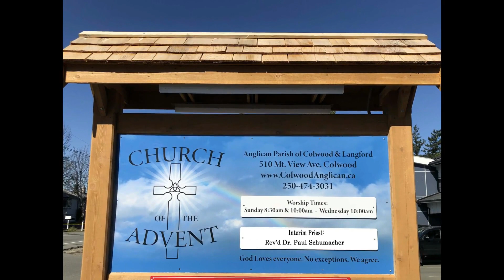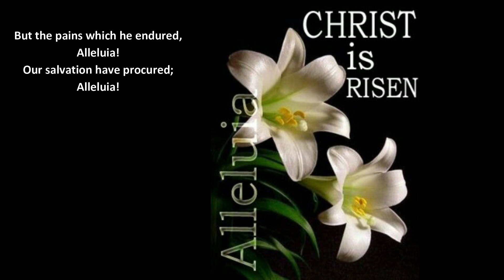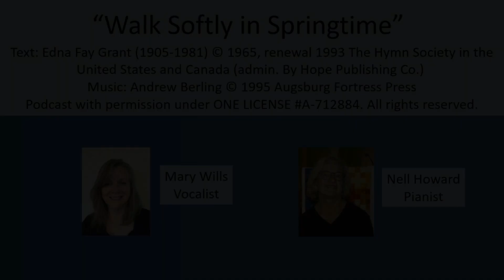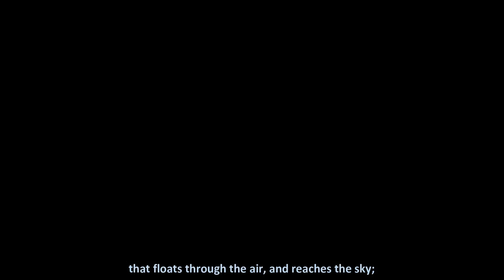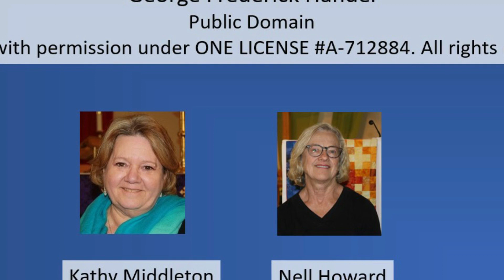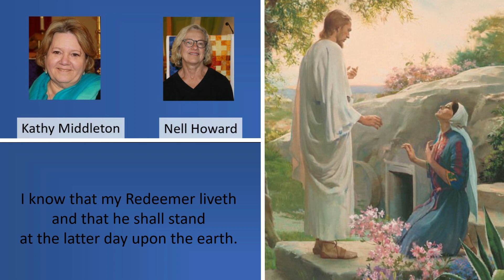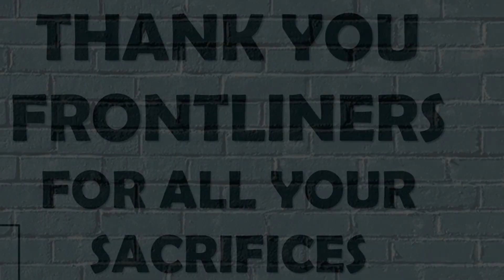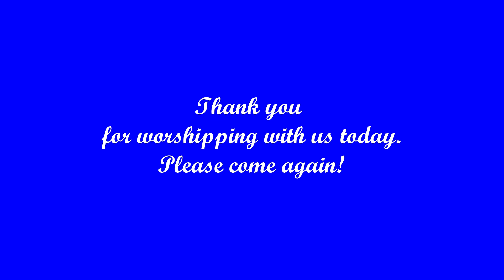The Anglican Church of the Advent - A Virtual Service of the Word – Easter – April 4, 2021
A Virtual Service of The Word led by Rev'd Dr. Paul Schumacher. Your affirming Anglican Community in the West Shore, The Anglican Parish of Colwood & Langford, Diocese of Islands and Inlets. Our Church Family is a part of the Anglican Church of Canada. Podcast and music presented under OneLicense A-712884.